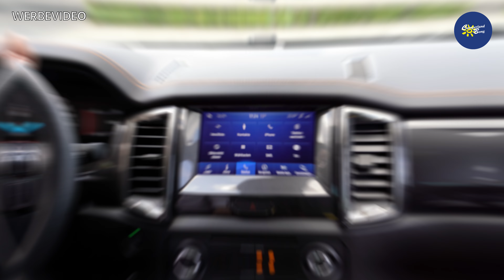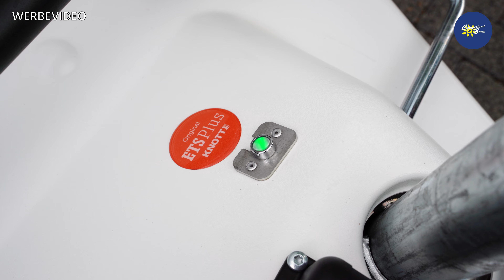An- und Abkoppeln vom Wohnwagen? | Werkstatt & Service - Camperland Bong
Hey, ich bin Christian, vom Camperland Bong aus dem Rheinland, und heute zeige ich euch wie ihr einen Wohnwagen richtig an- und abkoppelt.